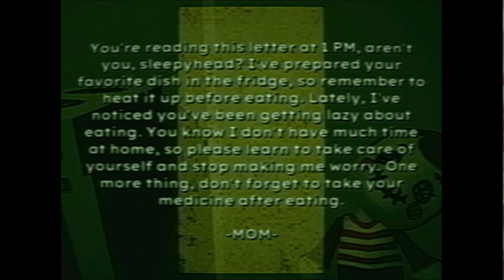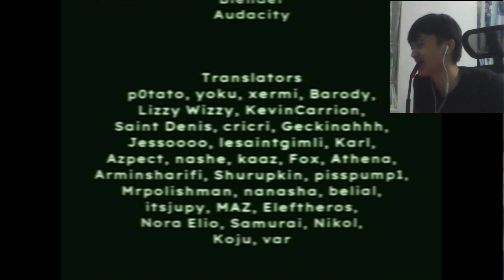I did not expect this game to be this dark! | Bad Parenting